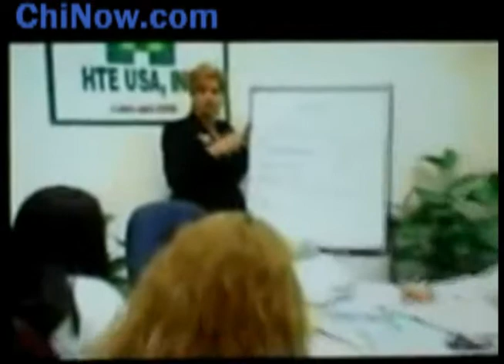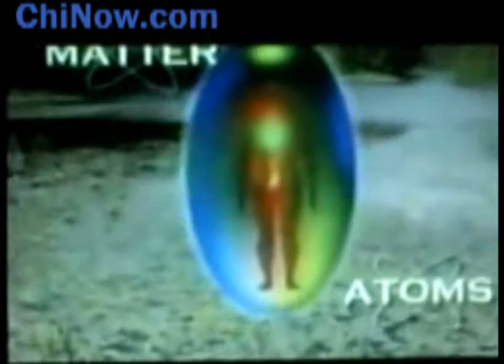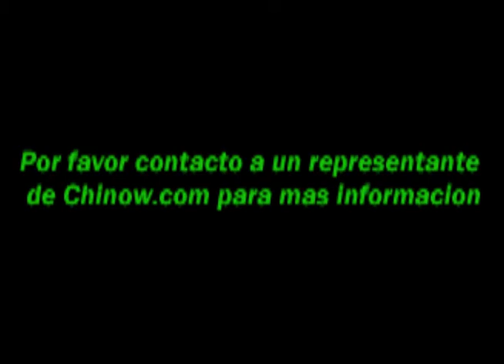Original de Domingo de Ancon Chi Máquina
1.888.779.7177 SE Hablo Espanol Por favor contacto a un representante de para mas informacion
Hoy en día los peligros para la salud - al día, las personas consumen un cóctel químico formado por los residuos químicos en los productos agrícolas, alimentos procesados, el abastecimiento de agua y el aire que respiramos. Tal perjuicio para la salud se ve agravada por la mala o inadecuada dieta y los hábitos de respiración, trabajar o estudiar el estrés y los estilos de vida sedentarios.

El masajeador de ayudar a eliminar las toxinas y las prestaciones esenciales de los programas de deportes y fitness, sin poner énfasis en las partes del cuerpo, tales como juntas de las vértebras, el corazón y los pulmones y el cuerpo sin agotar los niveles de energía o causar lesiones.